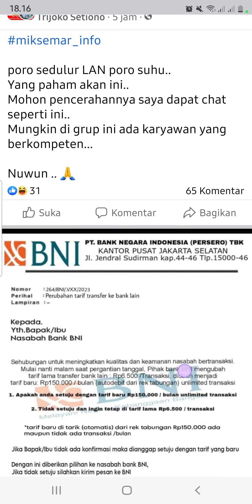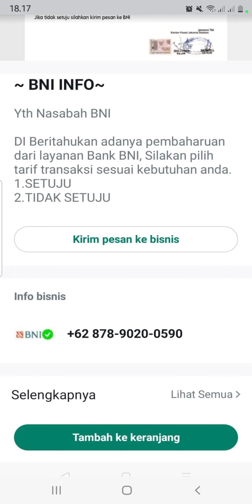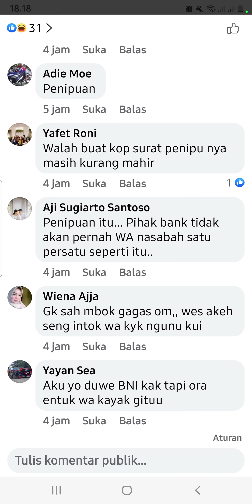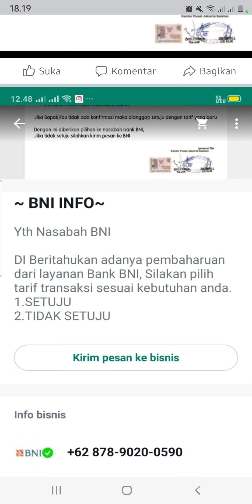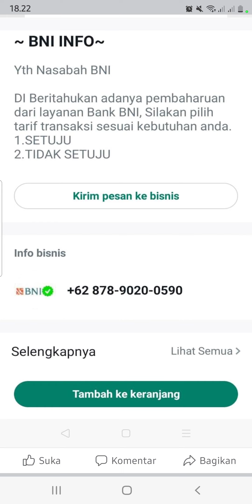Waspada Penipuan via WA atau SMS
Waspada Penipuan via SMS atau WA. marak kembali nih, dengan beragam modus. yang undangan palsu, apk, PDF, kurir anter paket foto dll...ujung2nya kita diminta klik mengikuti arahan penipu..mdan di situlah data2 kita bobol...